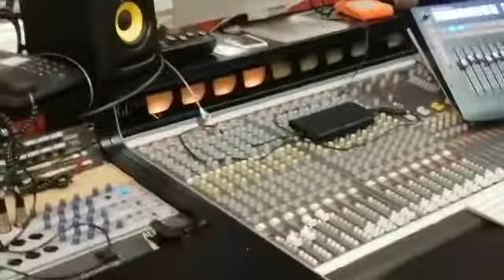QUENTIN MOYASCKO SE PREPARE BIENTÔT DANS VOS MAISONS